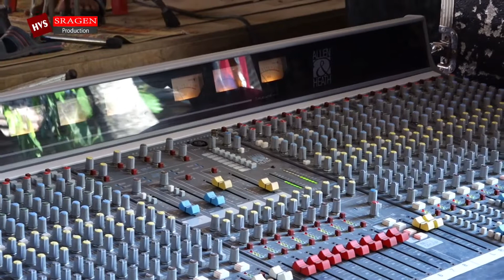Suket Teki - New Erlando // Batavia Audio // HVS SRAGEN